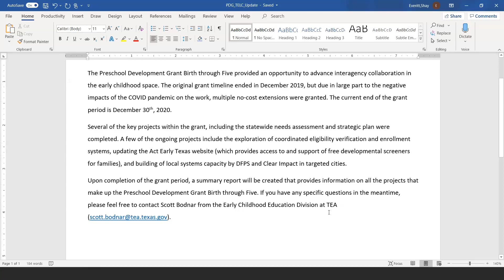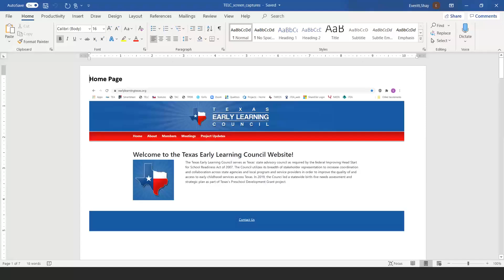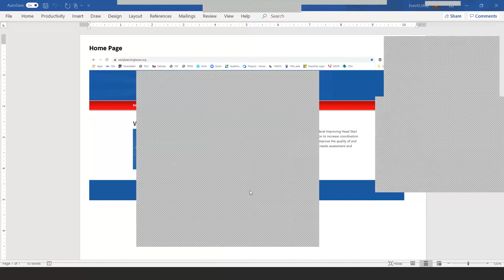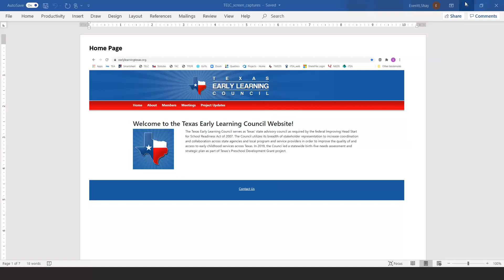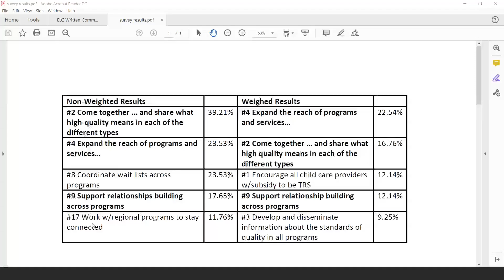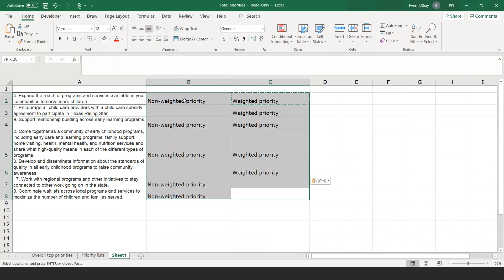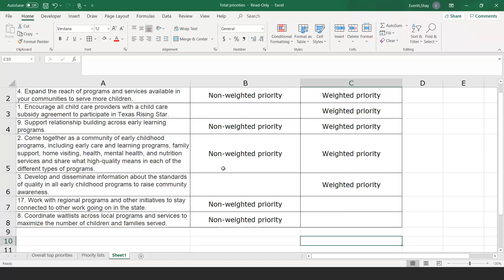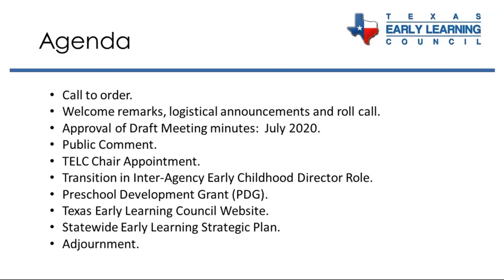Texas Early Learning Council meeting 11-20-2020